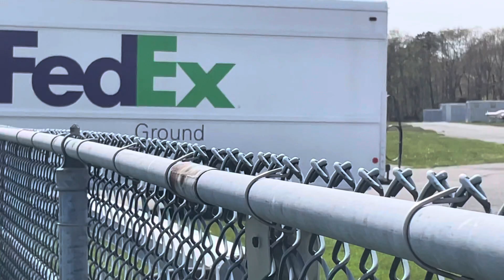A different FedEx Ground Step Van Truck